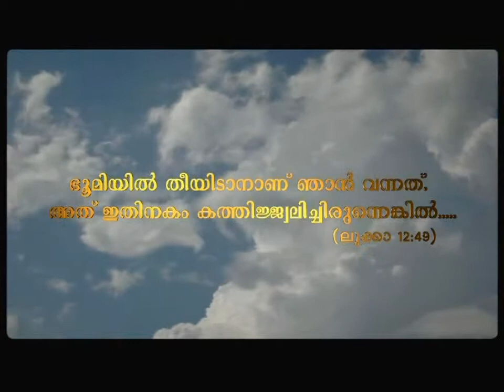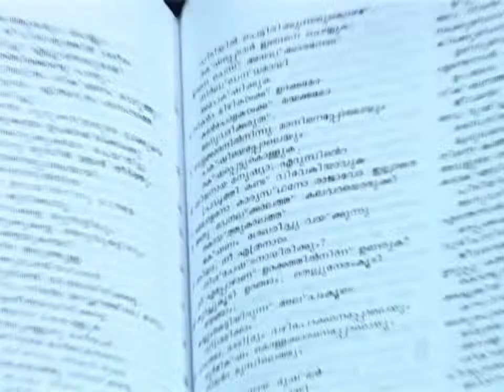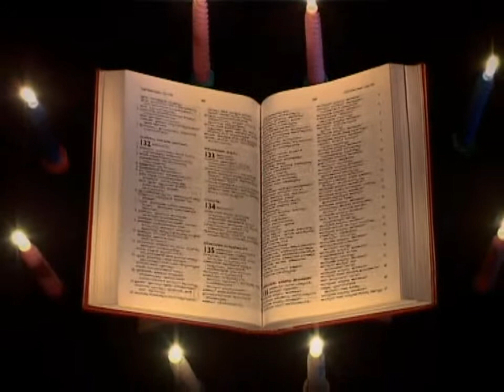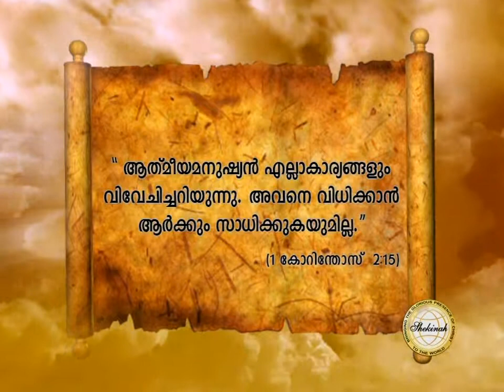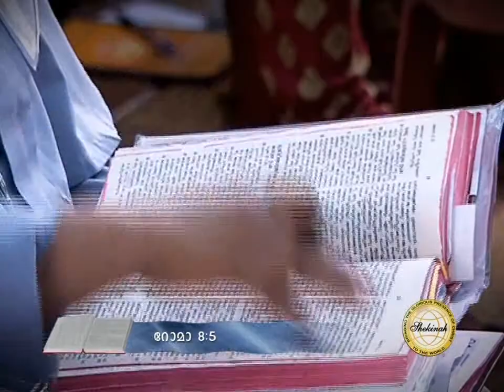Santhosh Karumathra Mahathwathin Sannidhyam EPI 76 ആല്മീയ മനുഷ്യന്‍.